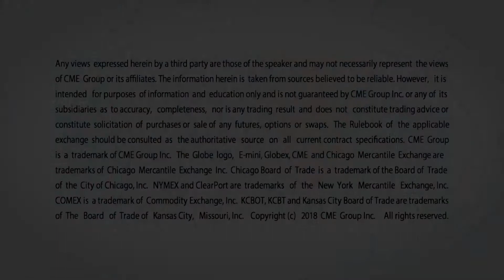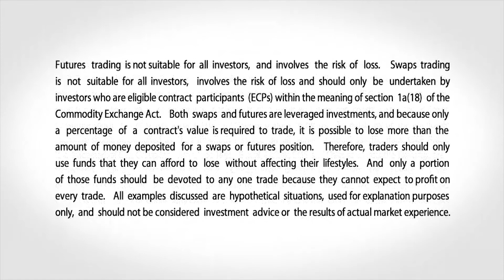March 16 Bonds Commentary: Dan Deming